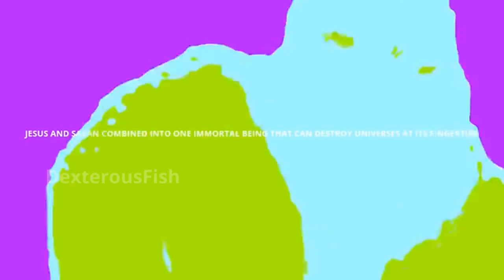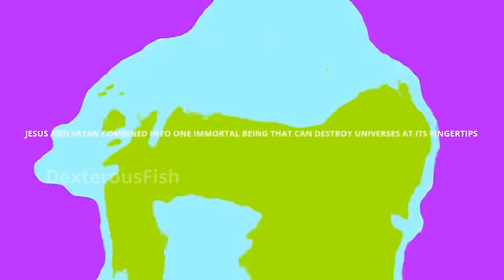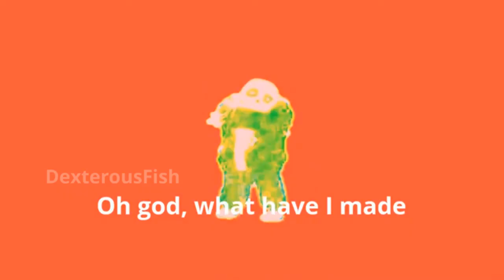20 variations of sans doing default dance but with a watermark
YOU did this...
Can't believe it took this long to think of this.
can we hit 20k likes